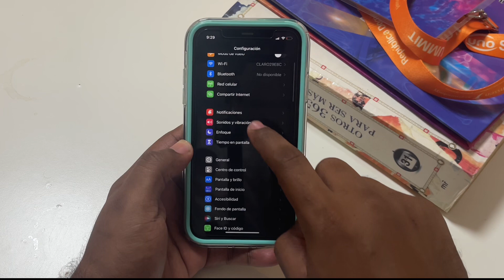Cómo Descargar iOS 17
Aquí te muestro como puedes descargar desde tu iphone el nuevo